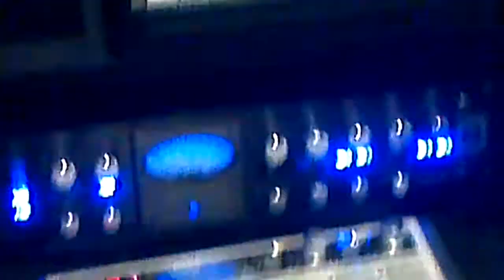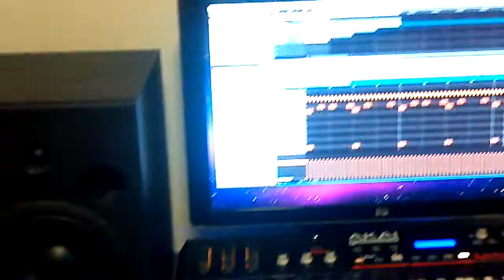Sic1Eight studios 2011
The Lab!